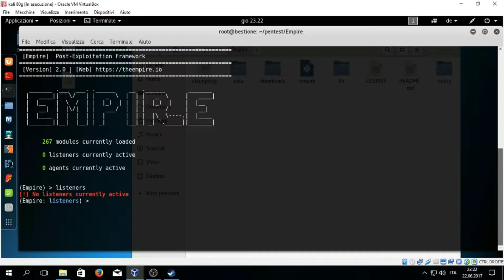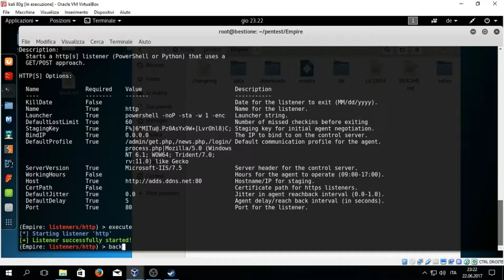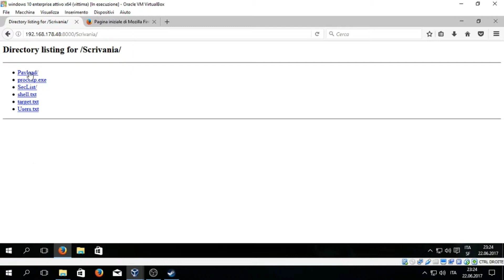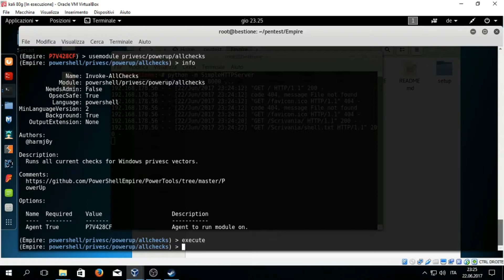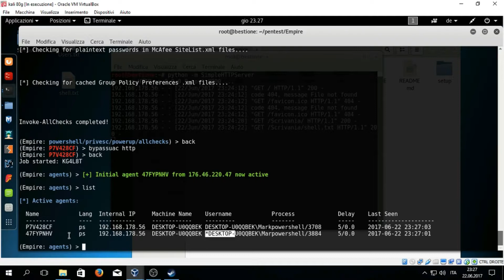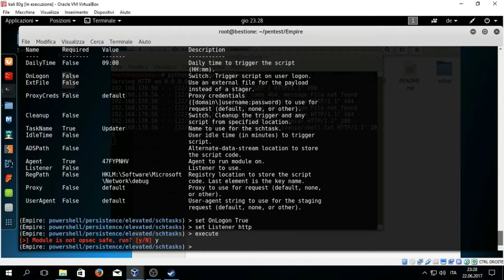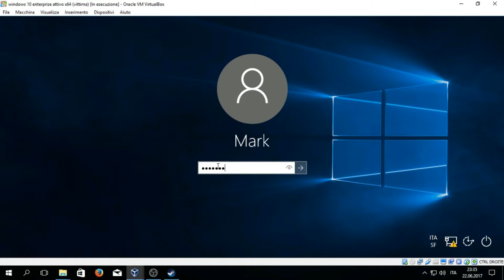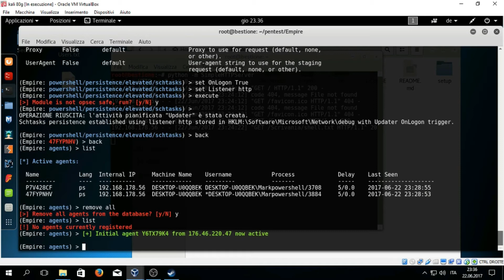privesc & persistence on powershell empire vs win 10 pro x64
in questo video andremo a violare windows 10 e ad effettuare privilege escalation ed installare la persistenza.